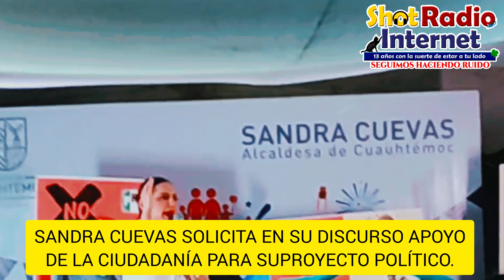Sandra Cuevas solicita apoyo a la ciudadanía para su proyecto político